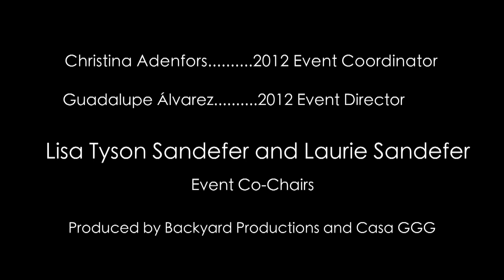Chili & Charros 2012 San Miguel De Allende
A good day, so many beautiful friends, a great Chili Cook-Off in San Miguel de Allende, one of the best in the world.
Come to enjoy it and see you soon.